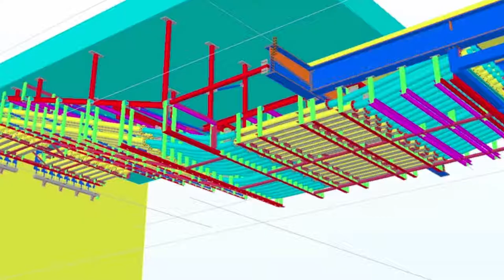Lee Warren T2B HV Duct Manufacture & Assembly